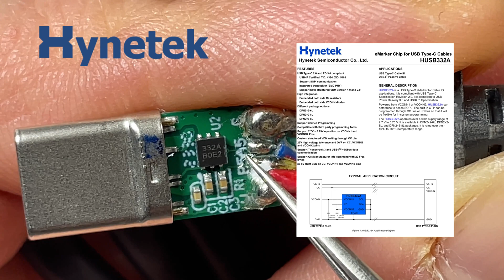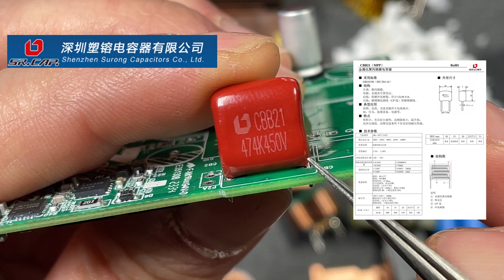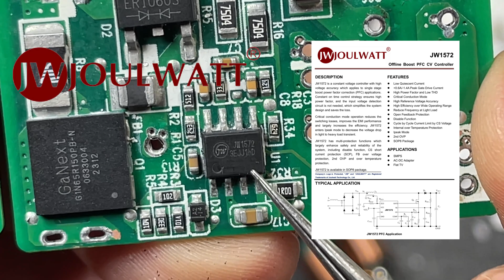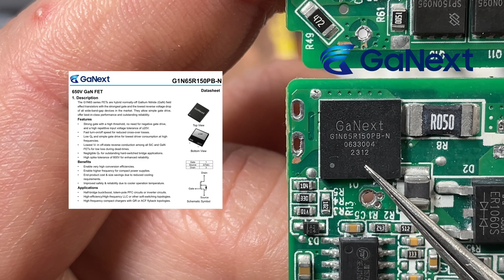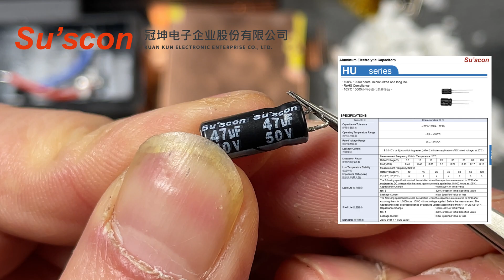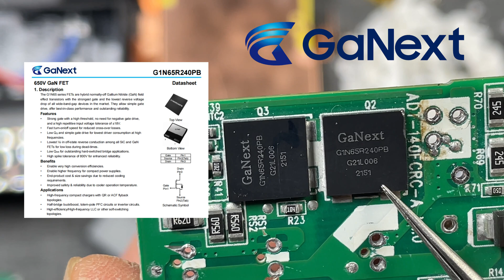Lenovo联想拯救者140W氮化镓充电器详细拆解视频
这一个联想140W氮化镓充电器，评测和拆解下来，大家觉得这个充电器如何，它的纹波控制和温控控制都是很好的水平，用料豪华，杰华特的PFC和AHB芯片方案，伟诠电子的协议芯片，功率140W不虚标，1.5米的emark线缆也是用料非常好。价格相对于苹果140W的充电器，还是很有性价比的。
喜欢我的视频的朋友们一键三连走起，你们的支持就是我更新的动力，谢谢大家！！！